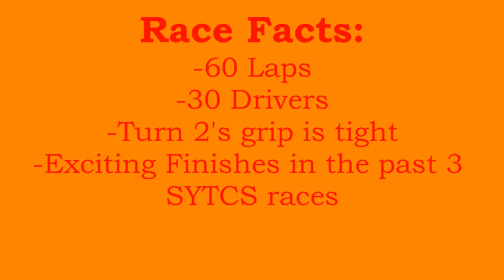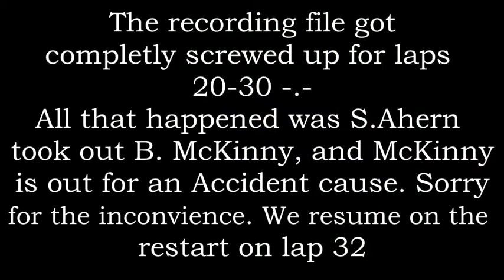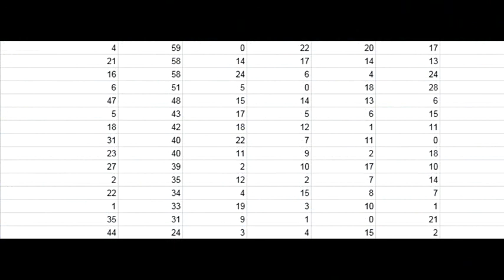SYTCS: The Rock 375, Round 4/16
Race 4 of the SYTCS comes from Rockingham! 30 drivers take on the rock, who will come out victorious? Will points leader William Johnston come out the winner, will someone who needs to have a good run like Nathan Hood get it done, or will it for the 4th time in a row, be someone from out of the blue?

All Music in the video belongs to FOX

Leave a like for the video, thanks!

Still lacking a logo, but I might try to make one myself

Don't complain to me if you look down there during the race and the whole race gets spoiled for you. You wanted to look down at the comments, not me.